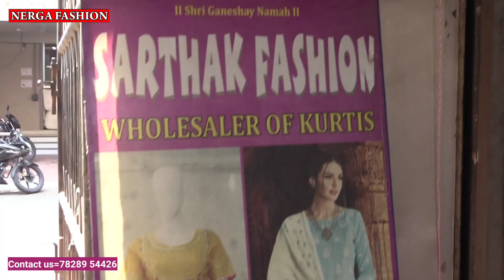बुटिक से खोले शॉप Indore Wholesale Kurti Market ll Indore ready Made Market || Indore cloth market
Indore Wholesale Kurti market l Indore Cloth Market | Girls wear Wholesele | Indore Wholesale Market
Topic Covered
Indore Kurti wholesale market,
Kurti wholesale Market cloth market Indore,
Kurti wholesale market in indore,
Readymade Garments business ideas,
Readymade Garments wholesale market Indore,
Kurti wholesale indore,
Best Kurti shop indore,
Kurti wholesale,
readymade Kurti Wholesale Market indore,
Kurti Menufacture indore
Cotton Kurti wholesale,
Fancy Kurti wholesale,
Plz contact-
Sarthak Fashion
a House of Fancy Kurties
1/6, Vithleshwar Market, MT Cloth Market Indore
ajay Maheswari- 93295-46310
Nerga Fashion
Nerga Fashion
contact fashion wholesaller and Manufacturer for Video